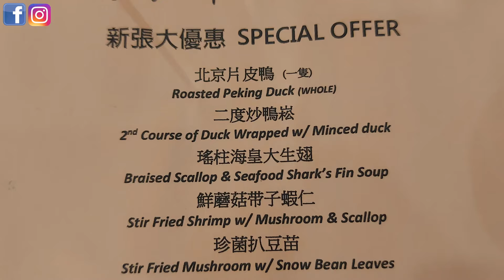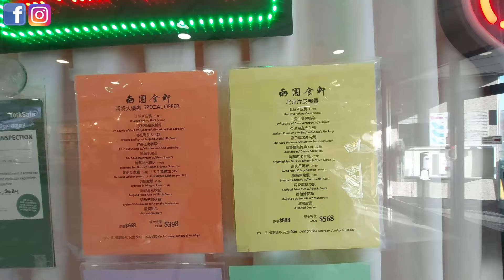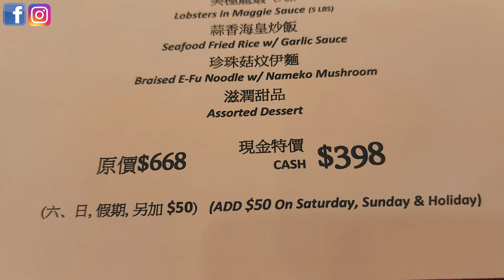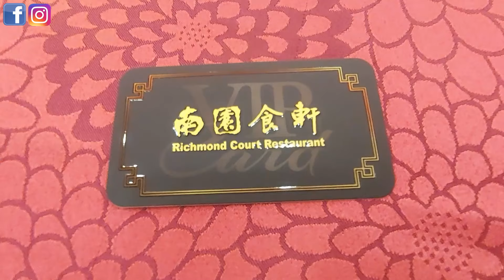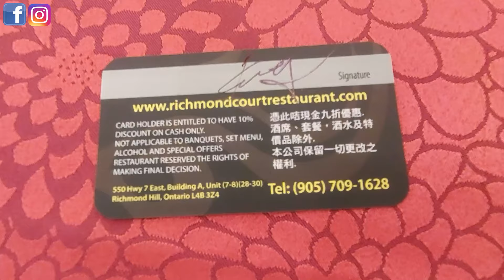［已結業］南園食軒 13人享受美食(上集)😋新張大優惠 👏北京片皮鴨🪿二度炒鴨崧🪿瑤柱海皇大生翅🐡鲜蘑菇帶子蝦仁🍄🦐珍菌扒豆苗🥗 清蒸遊水青斑🐠 貴妃走地雞🐓 美極龍蝦🦞蒜香海皇炒飯🍛珍珠菇炆伊麵🍜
南園食軒 Richmond Court Restaurant
G/F, 550 Hwy 7, Times Square, Richmond Hill, ON L4B 3Z4